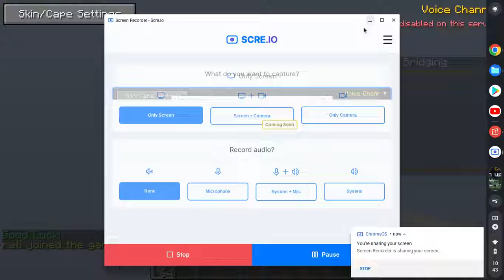bridging in ass pixel day 2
day 2 of tryna learn how to bridge right lol